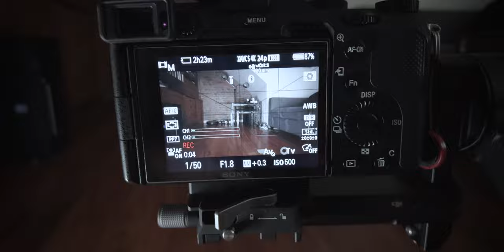「测评」再一次定义稳定器？DJI 大疆RS3使用报告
最新发布的大疆RS3的最新体验报告，他到底能提升多少你的拍摄效率呢？